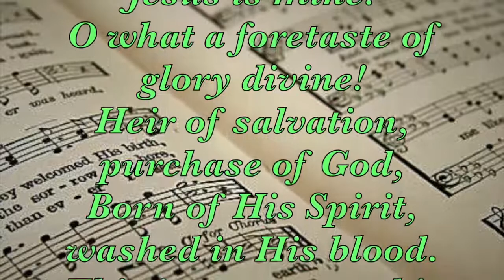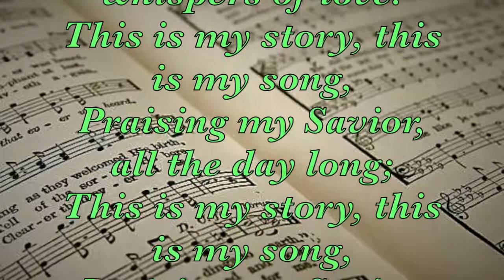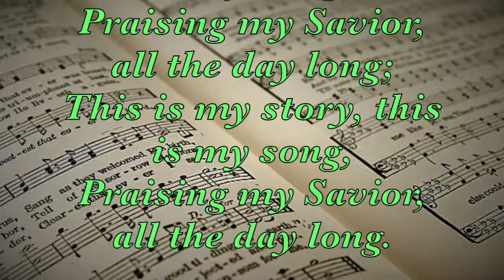Blessed Assurance Jesus Is Mine(with lyrics)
Blessed Assurance Jesus Is Mine-Instrumental Piano